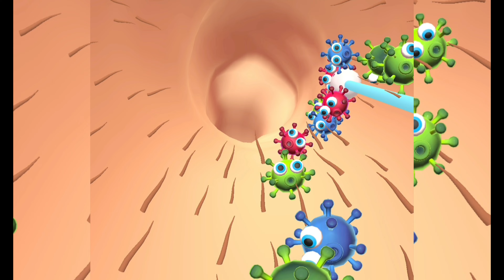✅ Parasite Cleaner Game Max All Levels Video Free Top Android Gameplay Parasit Cleaner#ookidstv